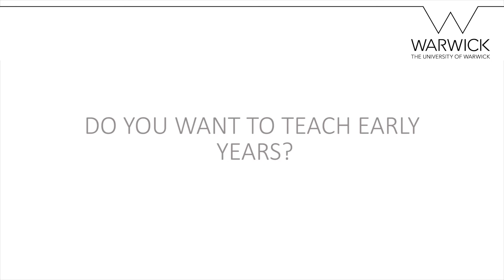A Conversation with Kirsty Weeks - Course Leader for EYITT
A Conversation with the course leader for EYITT at the Centre for Teacher Education.

Video by Charley Fletcher for Centre for Teacher Education at the University of Warwick.